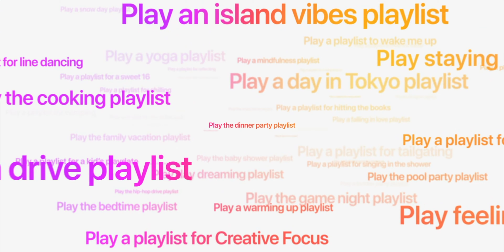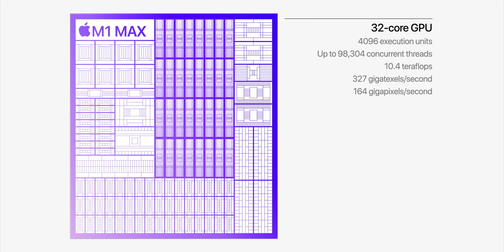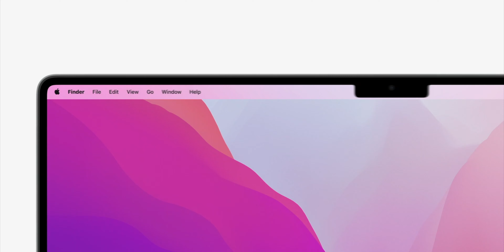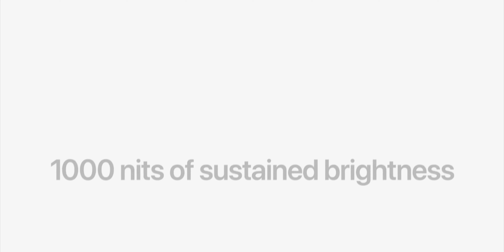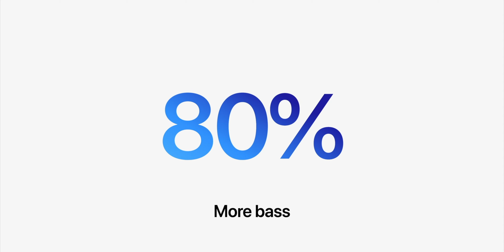The New Apple MacBook Pro (2021)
Apple held another event to show off new HomePod minis, AirPods and MacBook Pro.